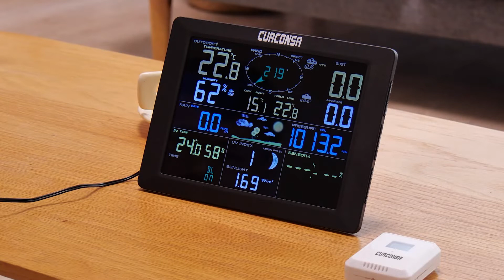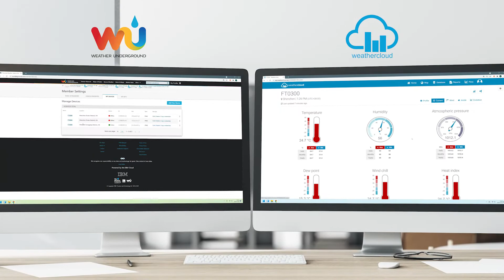CURCONSA Weather Station FT0300 FR Long